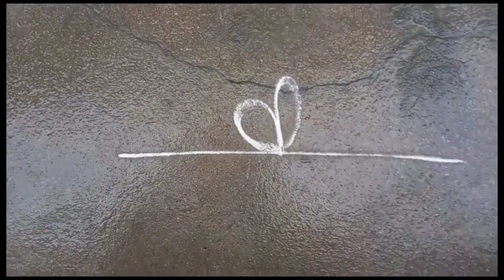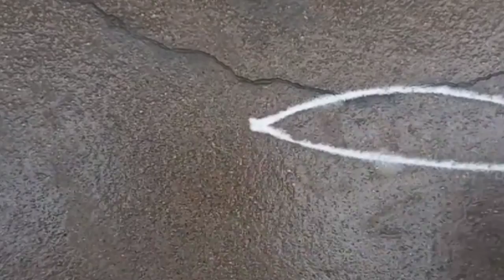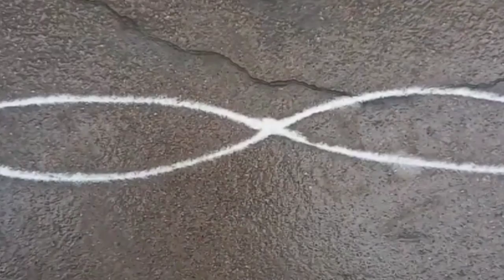ರಂಗೋಲಿ ಬಾರ್ಡರ್ ಡಿಸೈನ್|Simple and easy rangoli border design